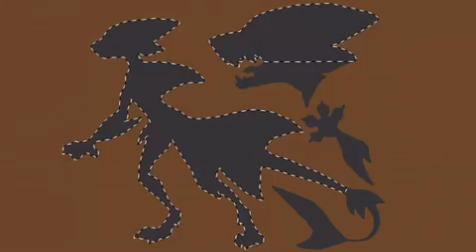Kiashark OC-Speedcolor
I DO NOT OWN THIS LINE ART OR SPECIES
Credit for both goes to Draikinator.

I wanted to do a color reference for my new Kaishark OC, Koi. I used Draikinator's transparent base to save time.
Koi's actual body is a bit different, but for the sake of saving time because I just wanted a color/pattern ref, I just used the normal base.
Obviously Koi is colored like a koi. Their base is a dark grey, with white and orange patterns. They have black teeth and claws (for reasons that I'm still coming up with, probably something to do with staining). Pastel yellow is used for their tongue, iris' and blood. Their paw pads are pink-ish.
  Koi is, for sure, genderfluid. The Kaishark as a species is genderless but will present as some kind of gender identity depending on their environment and personal ideals. Koi is unable to choose which gender to be but knows that they aren't always strongly adhering to just one, so they present differently all the time. They/them are the default pronouns.
Nothing else about Koi has been decided yet.
If you want to see it in better definition my Pinterest is "dick mason" and it should be in a board called "Personal art".